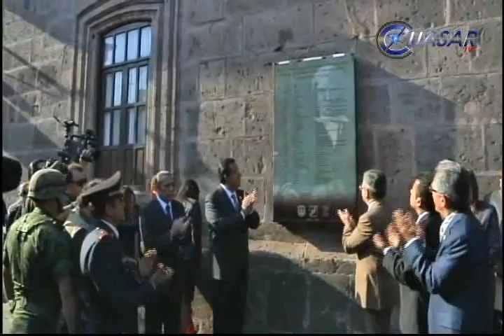Listo programa de festejos para el cumpleaños de Morelia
Este lunes fue colocado el cartel con las actividades que se realizarán del primero al 30 de mayo para conmemorar el 472 aniversario de la fundación de  Morelia...